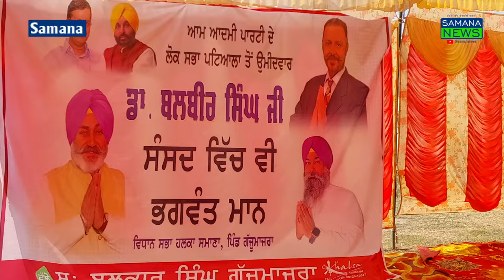ਪਟਿਆਲਾ ਤੋਂ 'ਆਪ' ਦੇ ਉਮੀਦਵਾਰ ਡਾ.ਬਲਬੀਰ ਸਿੰਘ ਨੇ ਪਿੰਡ ਗੱਜੂਮਾਜਰਾ 'ਚ ਕੀਤਾ ਚੋਣ ਪ੍ਰਚਾਰ।